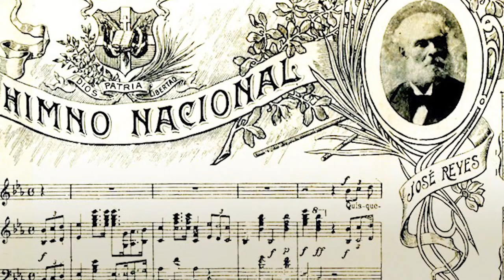Pa' que lo sepas - Himno Nacional de la República Dominicana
"Pa' que lo Sepas"  Cápsulas informativas
Tema: Himno Nacional de la República Dominicana